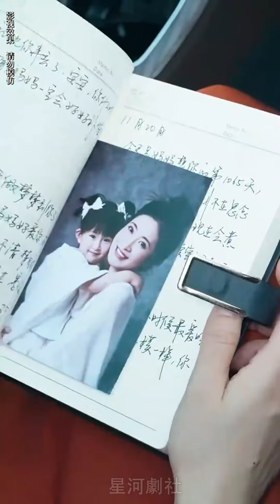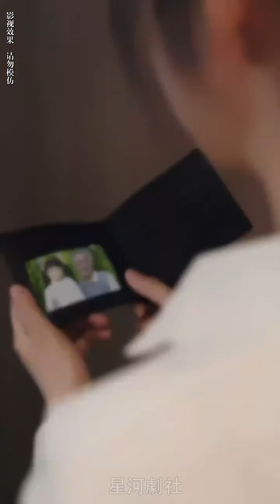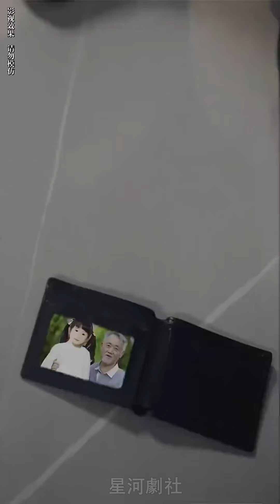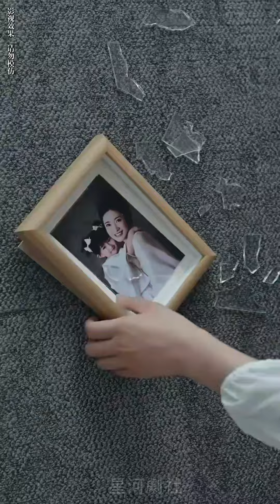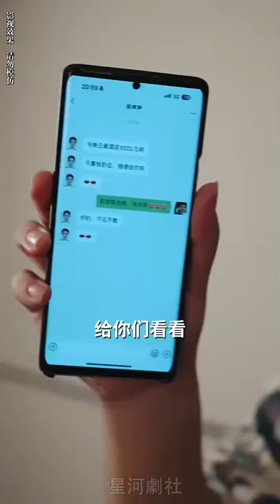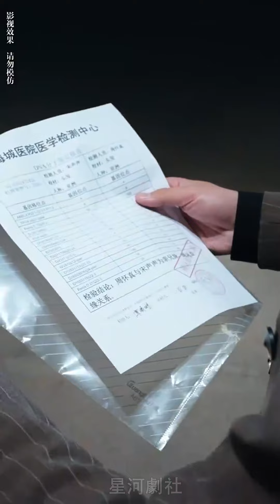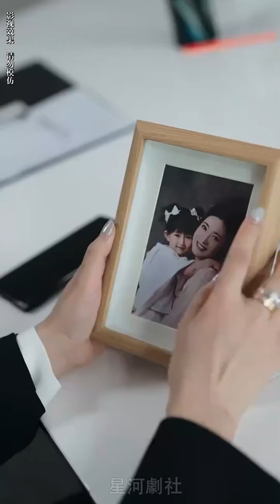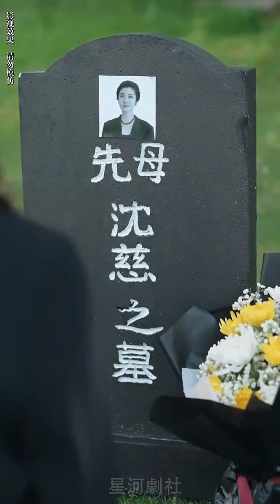【完结】《念念无安》周安小时候在一次绑架事件中失踪，而孤女刘雅则被误认为是周安，被周家收养。多年后，周安以宋声声的身份重返周家，却遭遇了周念安的嫉妒和算计#短剧